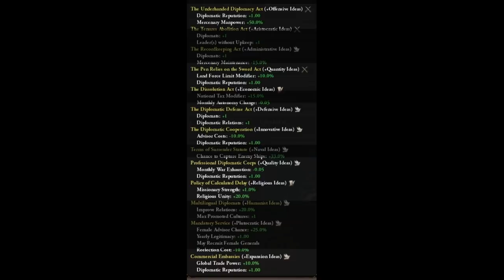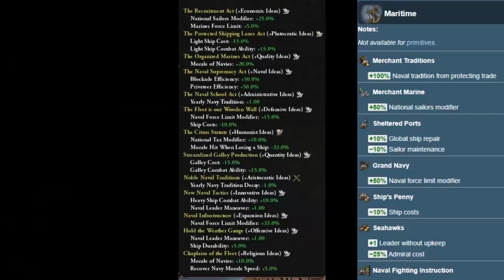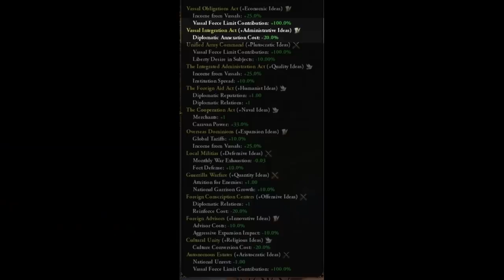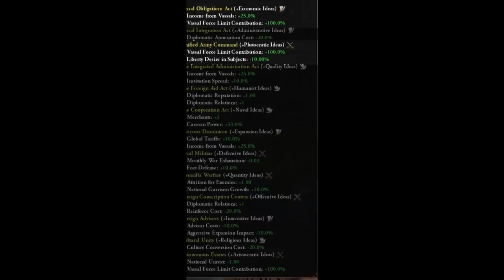Jak grać? Najlepsze Idee dyplomatyczne! Europa Universalis 4 | Poradnik